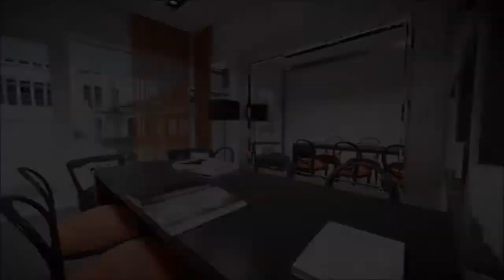Maestro 39 Residences | Bangkok, Thailand Property & Real Estate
Maestro 39 is an excellent option for anyone looking for a comfortable family home for permanent residence, a rental property that is sure to be in high demand from potential tenants, or a pure investment that will see significant capital gains during the construction process.